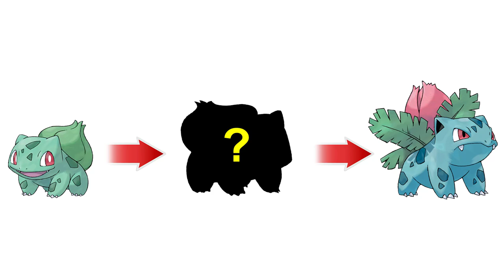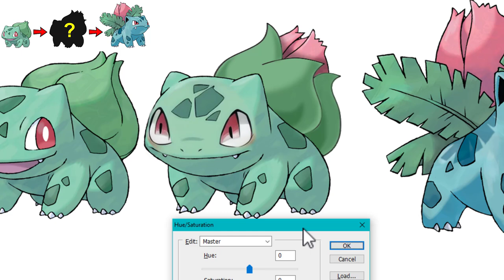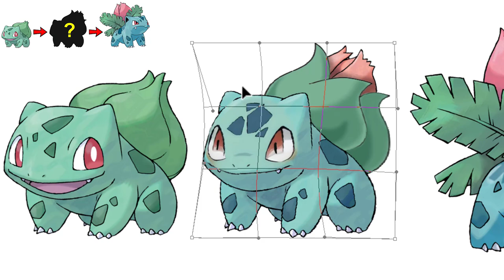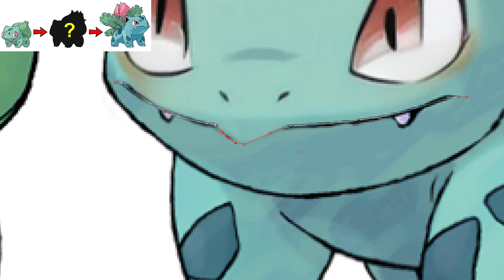The secret behind Pokémon evolution is known only to its maker | Super Strong Evolution | Hindi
⚡CREDIT
⚡Animator. SHOPRO
⚡Editor. Myself
⚡Category : Entertainment

0:00 Fusion Pokemon
8:31 From my workplace